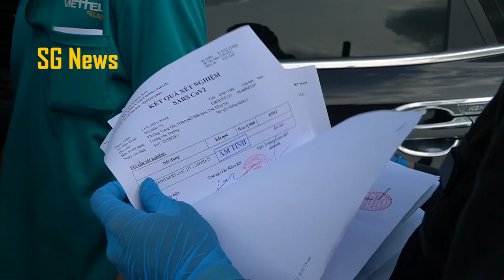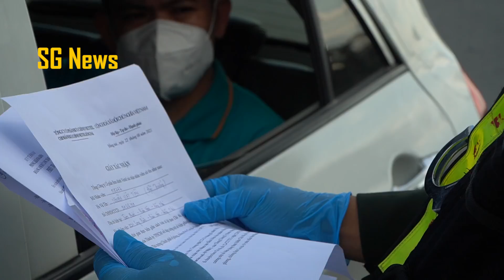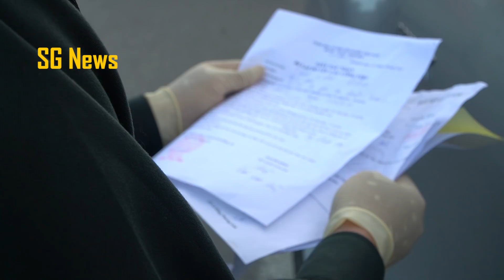Xem hàng trăm cảnh sát cơ động xuống đường, hỗ trợ các chốt kiểm soát giấy tờ tài xế khi ra đường